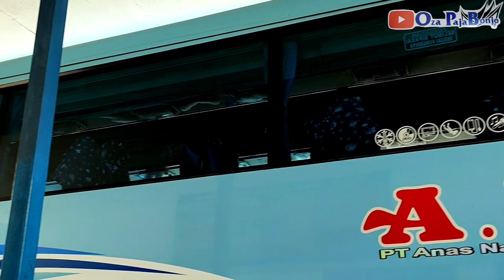PEMBERANGKATAN BUS ANS DARI KOTA BANDUNG MENUJU RANAH MINANG 10 12 2022 , PUTRA ASLI KOTA WISATA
assalamu'alaikum wr wb teman teman semua salam sehat selalu dari saya oza pajabonjo, kali ini opb masih di kota bandung meliput pemberangkatan bus ans menuju ranah minang
ada ans arjuna crew mak ii lebe,reyhan dan rudi, & ans Paskowis crew bang ade, bang junaidi dan bang ucok

selamat menonton🎥 nya Terima kasih